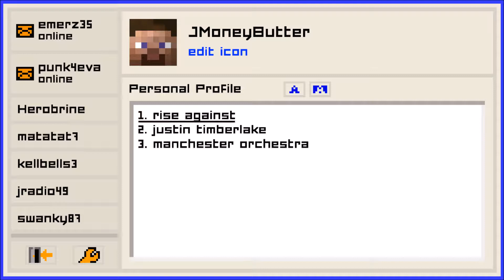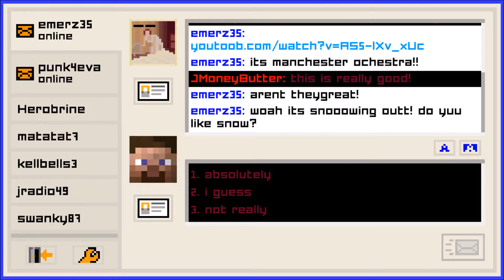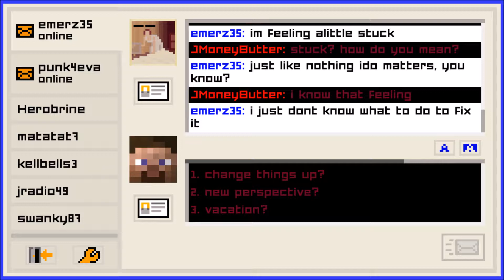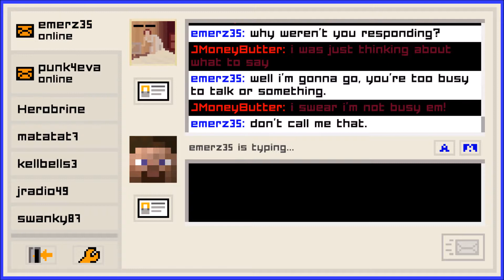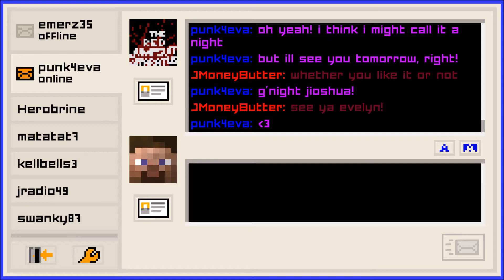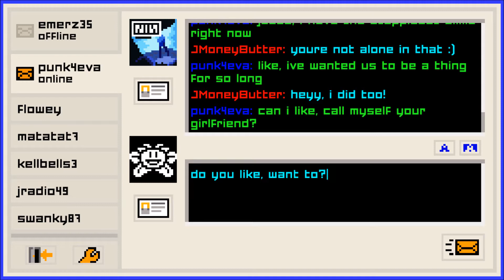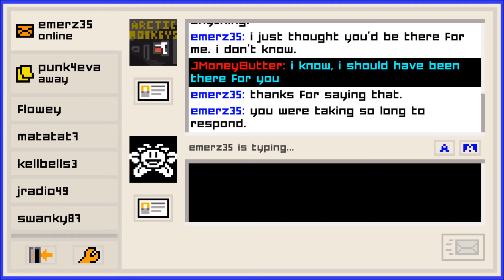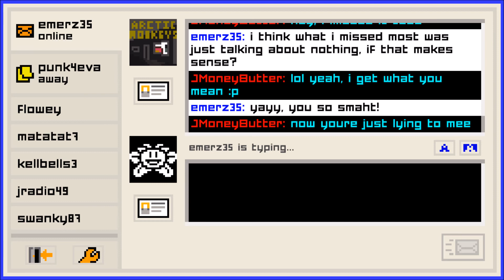I'M NOT IGNORING YOU!!! | Emily Is Away Too #2